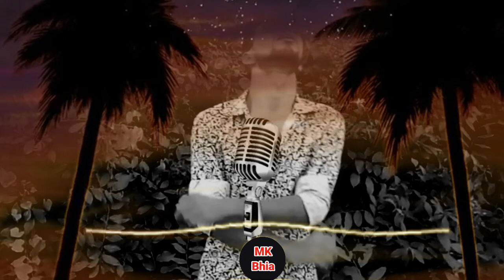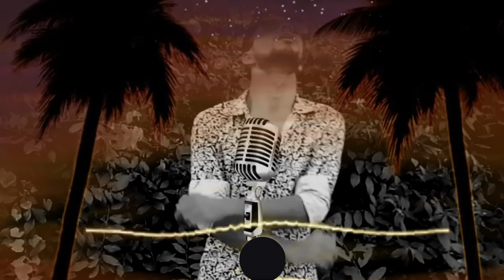Copyright free Hot Music || কপিরাইট ফ্রি হিট মিউজিক || গরম মিউজিক || bangla hot music/ ভাইরাল মিউজিক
100%Copyrighted Free

হ্যালো ভিউয়ার্স আমাদর চ‍্যানেলের অল ভিডিও
কপিরাইট লাইসেন্স ফ্রি,
 আপনাদের জন্য।

 আপনারা চাইলে
আমাদের চ্যানেলের
অল ভিডিও আপনাদের চ্যানেল ইউজ করতে পারেন।

 আমাদের সম্পূর্ণ অনুমোদন দেওয়া আছে,

 আমাদের চ্যানেলের ভিডিওগুলি,
আপনাদের কাছে ভালো লাগলে,